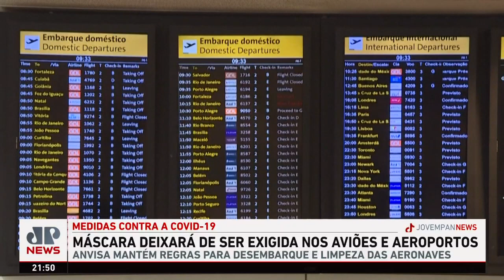Uso de máscaras deixa de ser obrigatório em aviões e aeroportos do Brasil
O uso de máscaras em aeroportos e aeronaves não será mais obrigatório, apenas recomendado. A revogação da obrigatoriedade ocorreu nesta quarta-feira (1º) pela Agência Nacional de Vigilância Sanitária.